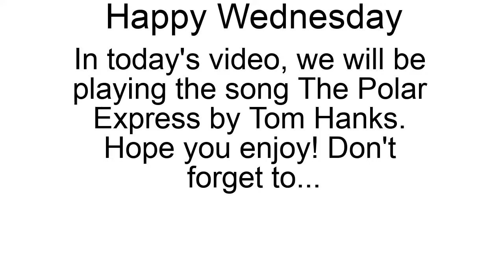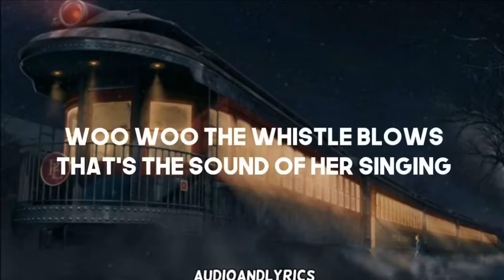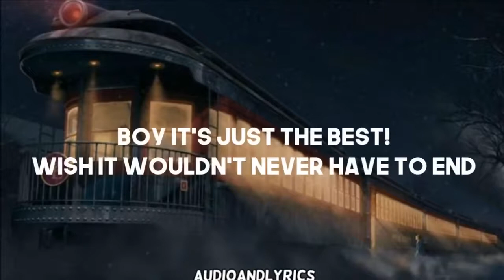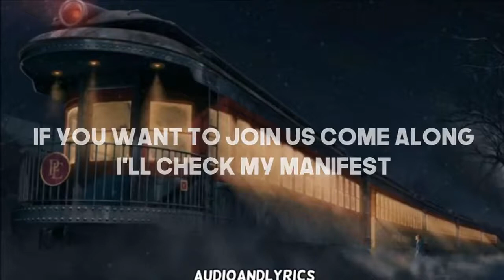The Polar Express by Tom Hanks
Happy Wednesday! In today's video, we will be playing the song The Polar Express by Tom Hanks.